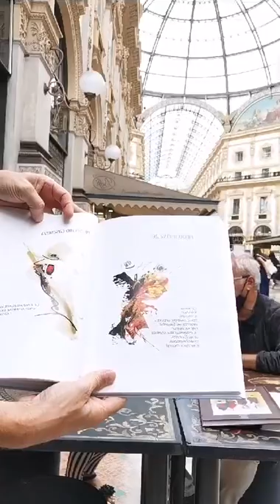168 Tavoli HeArt Simona intervista: ROBERTO SIRONI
Tavoli HeArt Simona intervista: Roberto Sironi Evento Patrocinato COMUNE DI MILANO

IL SALOTTO DI BOCCA IN GALLERIA
RICOSTRUIRE SENZA SOSTA LA SPERANZA - Neruda
Dirette quotidiane dalla Galleria Vittorio Emanuele II
dal 04 novembre al 31 dicembre